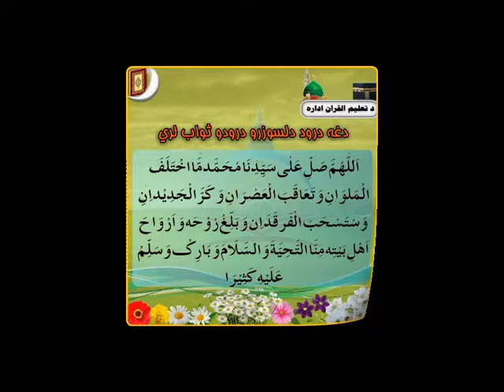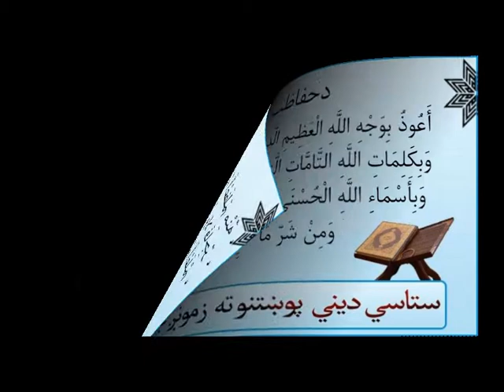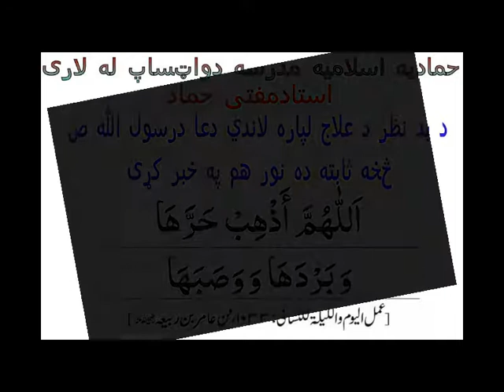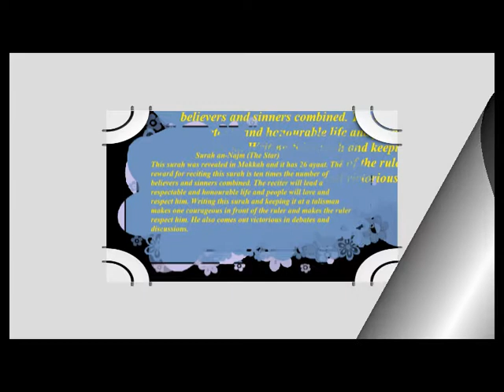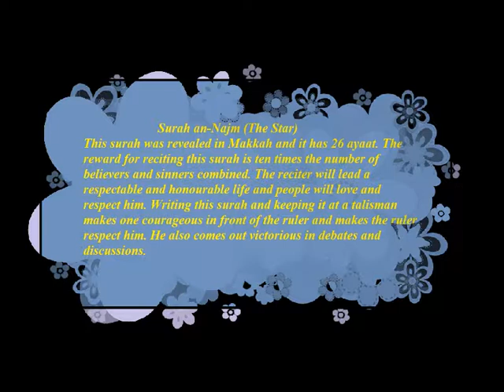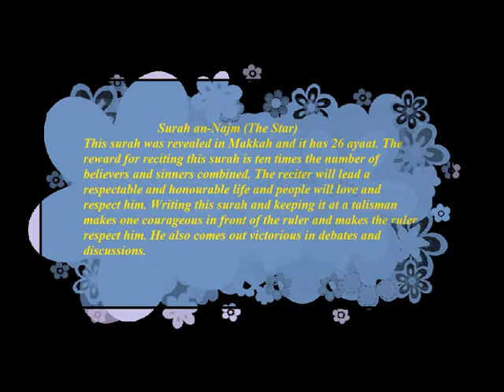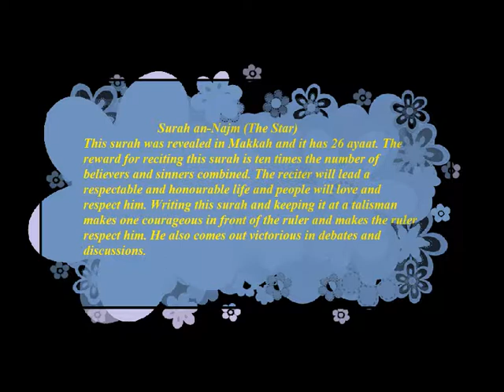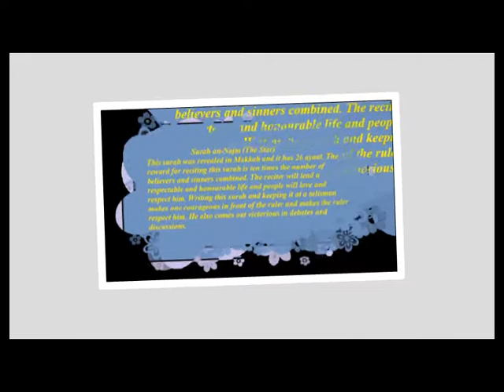Quran Tafsir (تفسير‎): An Najm {1 - 32} سورة النجم [Pashto]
Quran Tafsir in Pashto, Hammadia Madrasa (Kandahar, Afghanistan) -- القران الکريم پښتو ترجمه ,حماديه اسلاميه مدرسه . {NEW 2020}